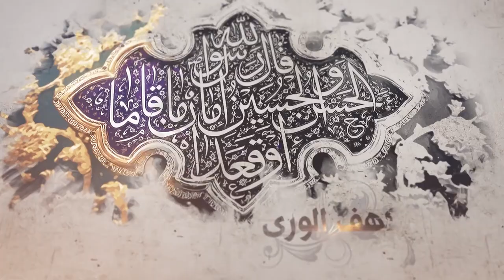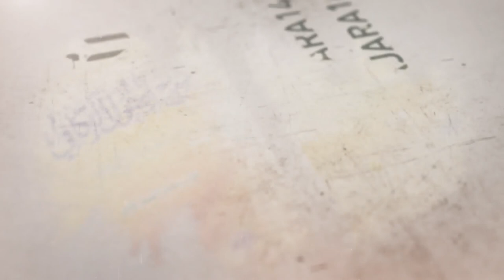262- شرح أصول الكافي - باب الإشارة والنص على أبي الحسن الرضا - الحديث 15 (3) - السيد جعفر الشيرازي